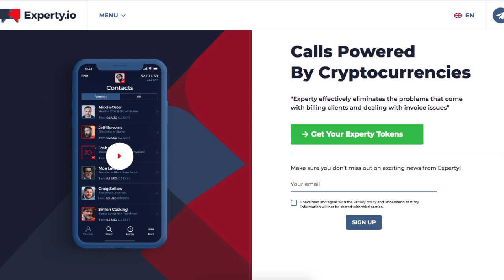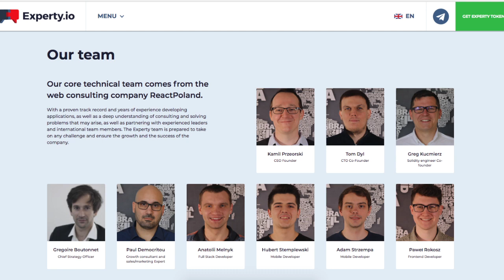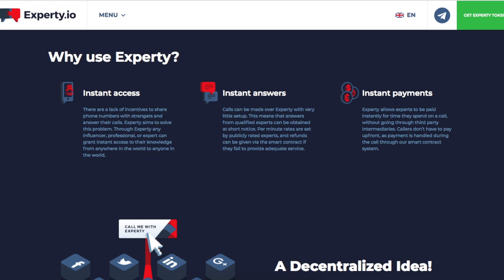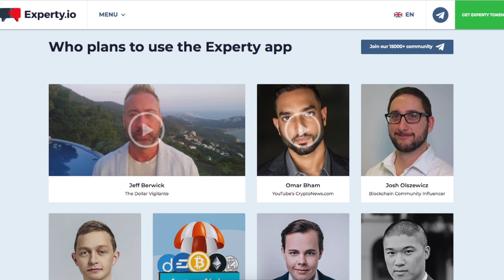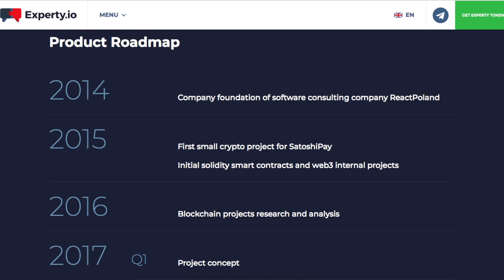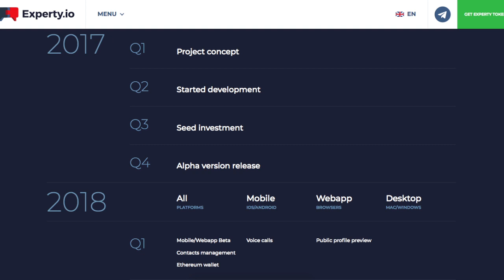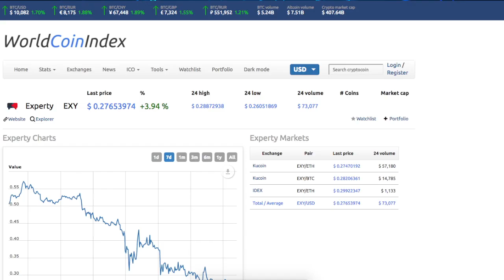Experty: A Decentralized Consultation App on the Blockchain.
In this report I cover the Experty app. Experty will allow for payments solutions for consultants, experts and consumers online and encourage the use of cryptocurrencies.